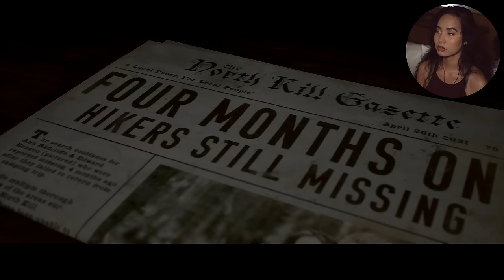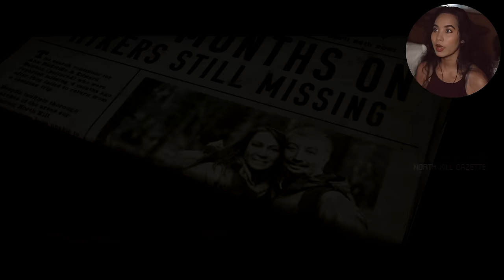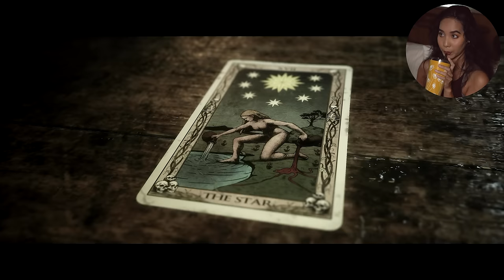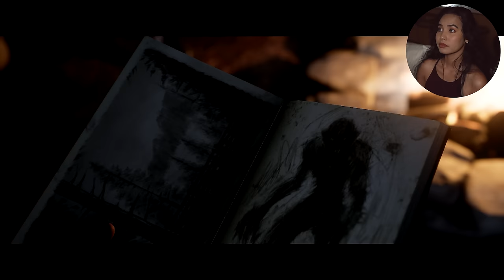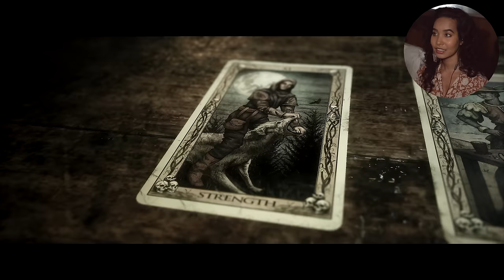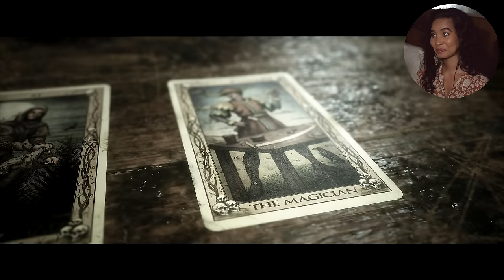I CRY WOLF!! | The Quarry First Playthrough | Part 3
The threat has been revealed and now our counselors are fighting for survival!!

*CHAPTERS*
00:00 | Intro
03:12 | Chapter 3 (Trouble in Paradise)
48:32 | Fortune Teller
50:40 | Chapter 4 (Don't Panic)
01:41:30 | Fortune Teller
01:44:19 | Outro

Roderick Hare, Gaymergirl, Jalen Jennings, Mostly Hooman, Mike, Miggy Saito, avo

SagexSiren
United States

It is absolutely NEVER expected, but ALWAYS greatly appreciated. 💖